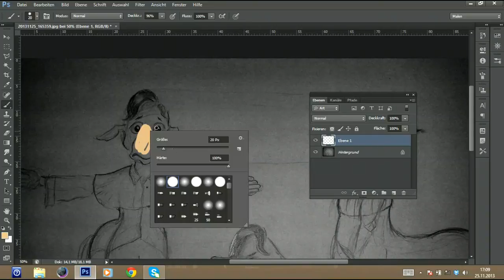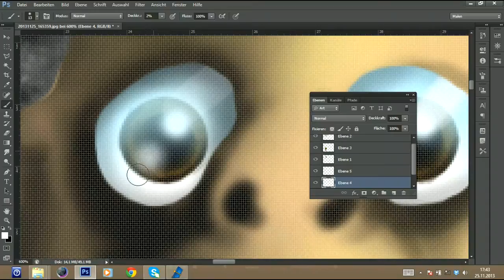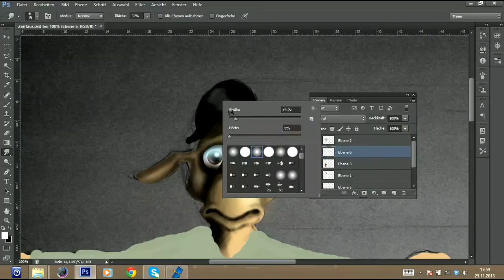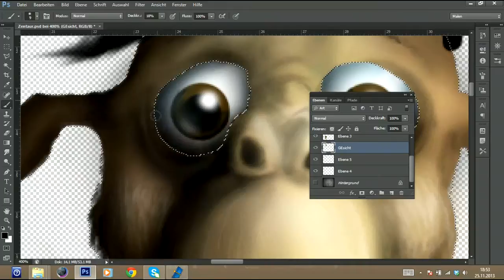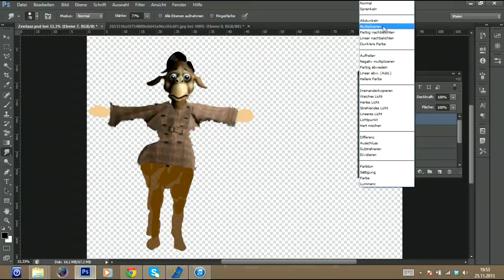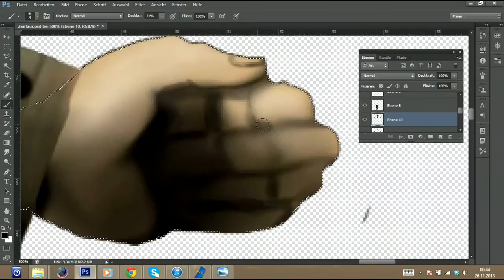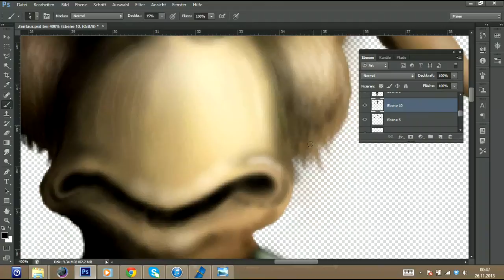Digital time lapse painting - Centaur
A few hours of work in 7 minutes.